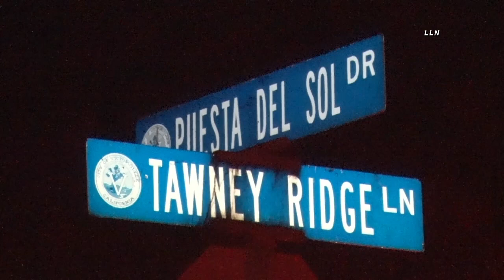Unattended Space Heater Fire | VICTORVILLE, CA 1.31.21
VICTORVILLE, CALIFORNIA - A unattended space heater may have caused a fire that tore through a Victorville home Sunday night. Flames leapt high into the night and could be seen for blocks around the residence. The fire was reported at 7:34 PM at a home located at 16180 Tawney Ridge Lane. According to a resident, the fire started in a back room where a heater was left on and unattended. The home had major damage resulting in a family being displaced. The official cause of the fire is under investigation by the Victorville Fire Department.